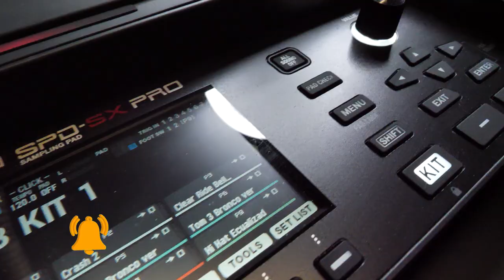Programe Mas De 30 Kits Gruperos En la Nueva ROLAND SPD SX PRO🔥